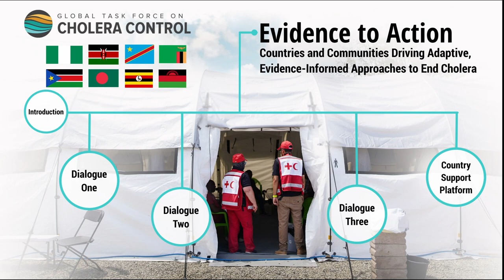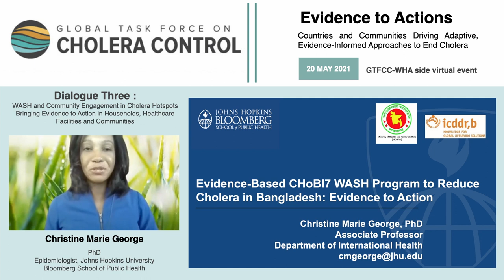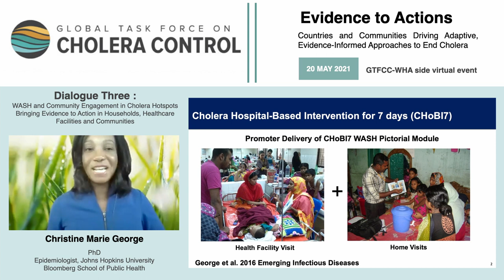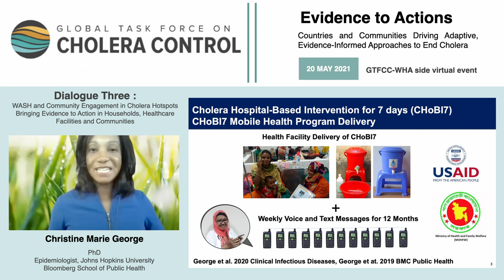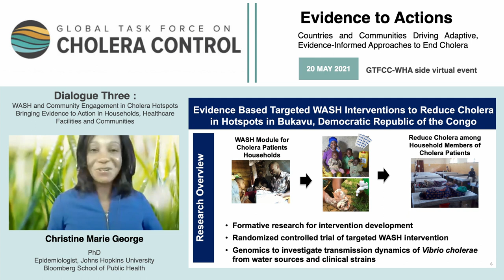Christine Marie George